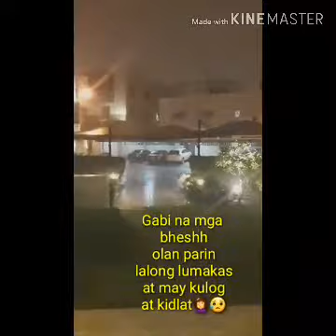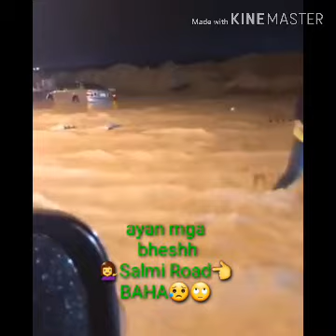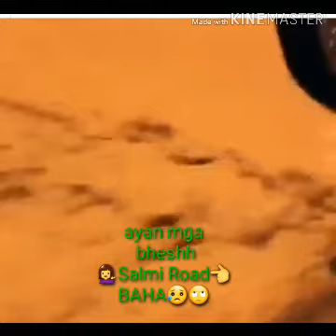OLAN SA KUWAIT/December 16,2019monday/OFW VLOGmas😚❤😘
Olan sa kuwait/salmi Road Binaha😥🙄😘